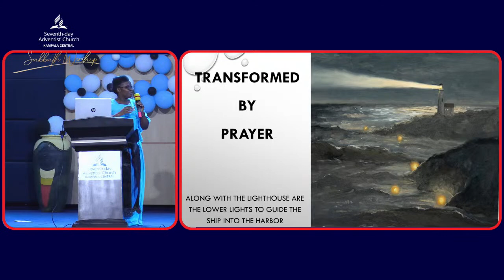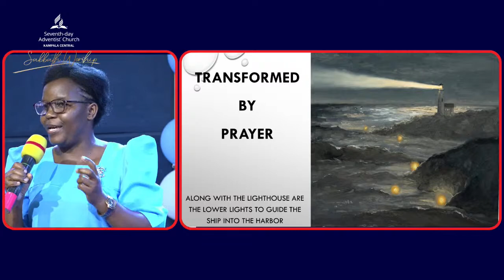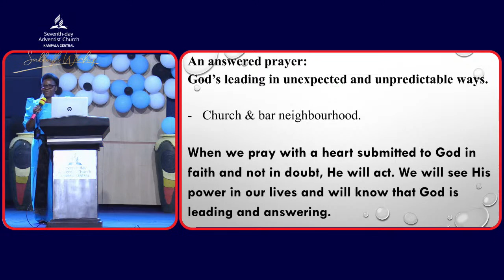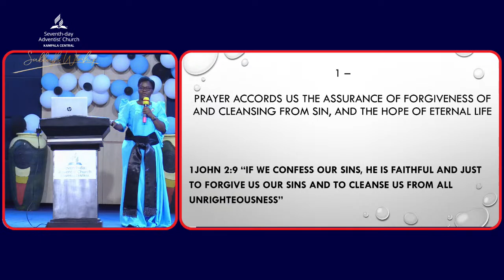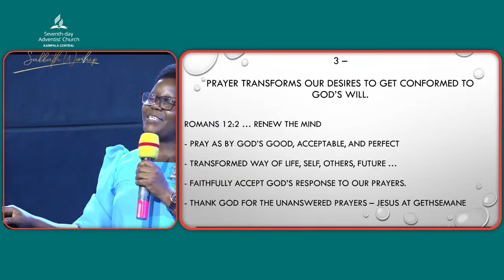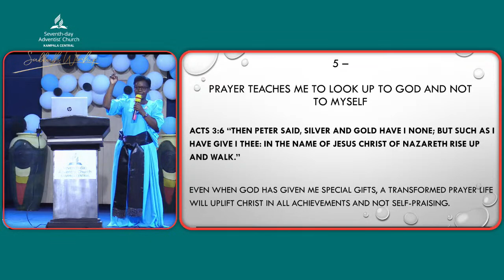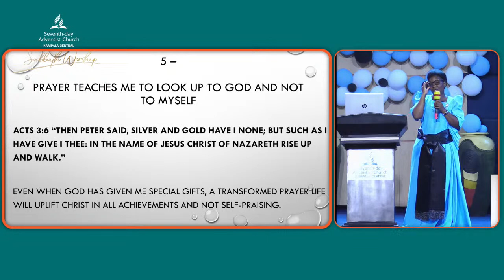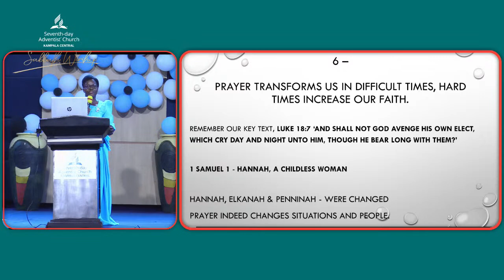WOMEN'S SABBATH WORSHIP | TRANSFORMED BY PRAYER | MRS RACHEAL BITAMAZIRE | 04/03/2022